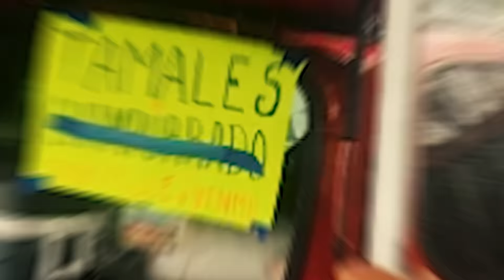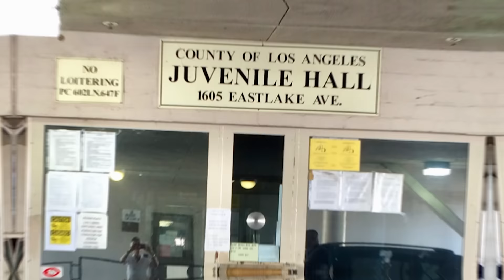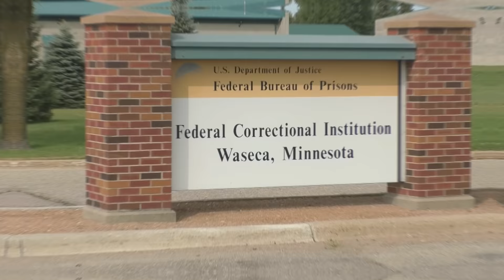Female Gang Member Opens Up About Life On The Streets Of L.A. | The Connect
Cristina Cruz grew up in a notorious gang territory of Northeast Los Angeles. At a young age she was jumped into the gang and slipped into a life of crime and drug addiction. It wasn't until she was indicted in a RICO case with over 70 other individuals that she got sober, turned her life around, and became a successful podcast host. Her story is one of loss and redemption.

Support Cristina's Podcast And Teeth Whitening Business!

0:00 Intro
1:51 Growing Up And Moving Around Los Angeles
5:18 Moving To Glassell Park And Getting Introduced To Gangs
7:31 Experiencing The Gang Lifestyle
12:11 Joining The Avenues Gang
16:04 Getting Introduced To Drugs
19:47 Committing GTA And First Stint In Jail
24:17 Dealing With LAPD Gang Units, Parole, And Full Blown Addiction
31:37 PrizePicks Sponsor Ad
32:50 Why She Chose The Gang And Drug Life
36:05 Meeting Baby Daddy And Committing Burglary
42:21 Returning To Drew Street And Selling Cr*ck
54:33 Police Start To Crack Down On The Neighborhood
57:48 Getting Raided And Catching A RICO Case
1:03:14 Life In Jail: How Communication And Contraband Works
1:09:57 Getting Charged In RICO And Sentencing
1:14:57 Going To Federal Prison And Flying On CONAIR
1:20:32 How Women’s Federal Prison Works And Getting Sober
1:26:08 Getting Out Of Prison And Starting A New Life
1:30:31 What Happened To The Gang And The Neighborhood
1:33:36 Cristina’s Podcast And Business